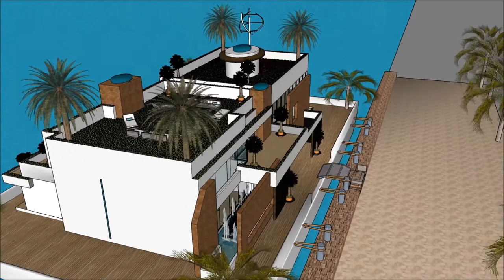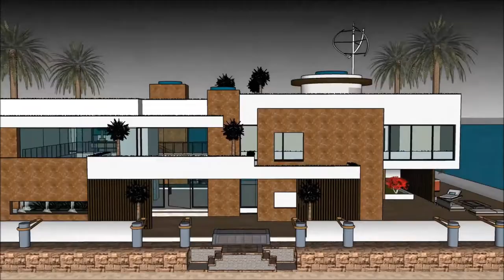בית צף סירה בבית בית סירה עיצוב אדריכלות בית אחוזה יוקרתי ארכיטקטורה אדריכל 3D model sketchup בית מי